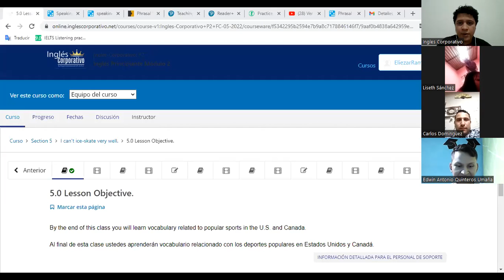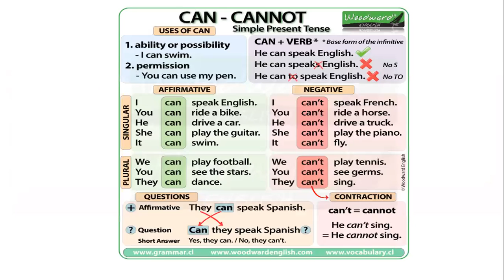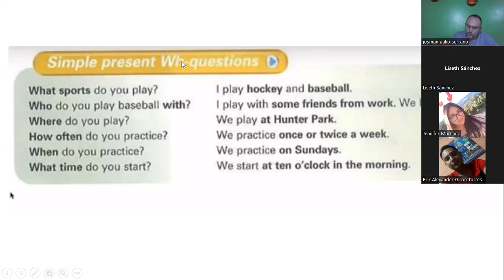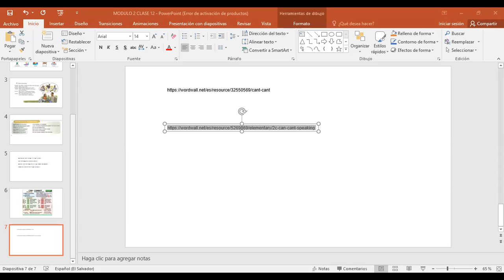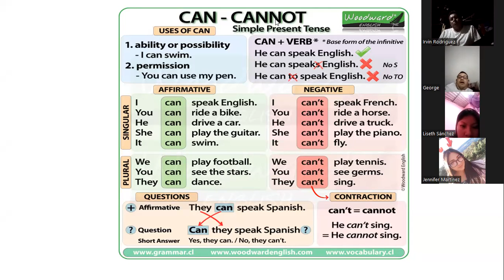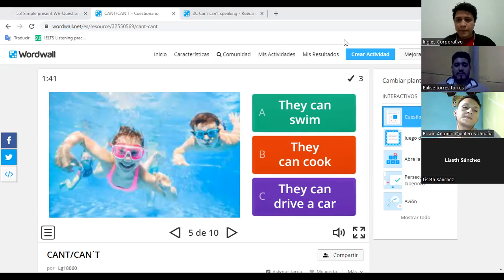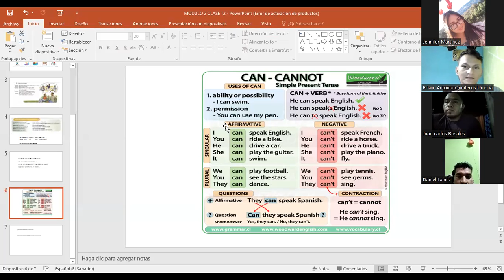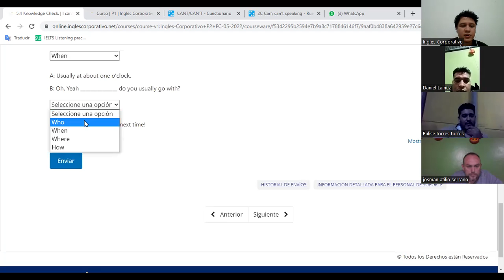Ingles Corporativo-20/06/2022-CAN AND CAN'T